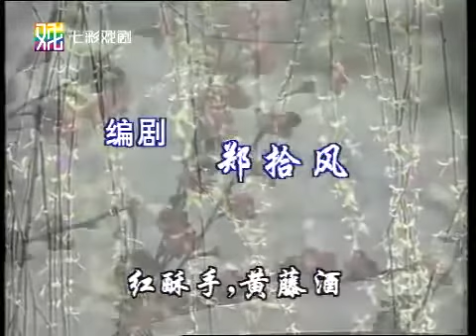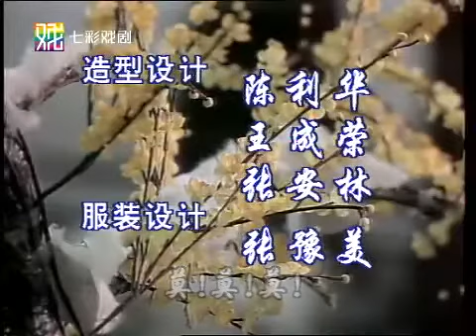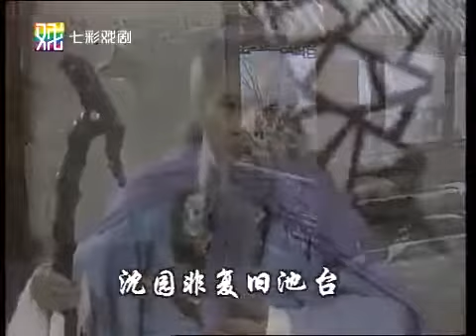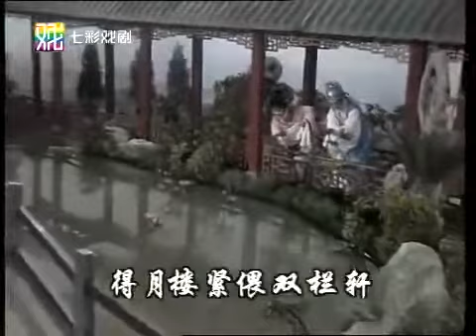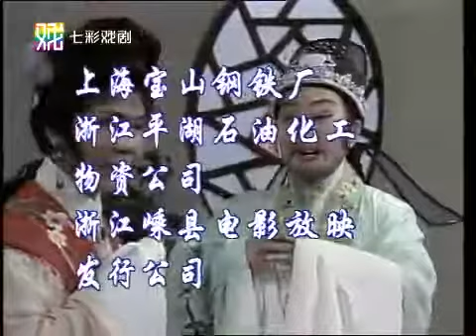越剧电视剧 沈园绝唱（范瑞娟 吕瑞英）第3集